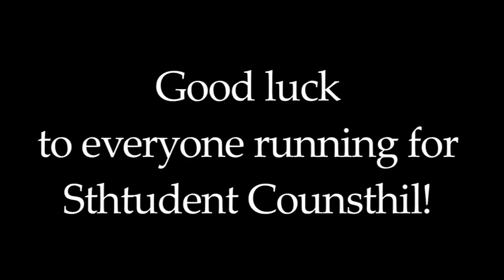PGKIDSTORY.m4v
This video is my daughter and Sam Norton, the Student Body President and Vice President at the high school. They played this video at the Elections assembly, as they were remembering back to when they decided to run for Student council office. Very good job by Jessica Marquis in editing this video!